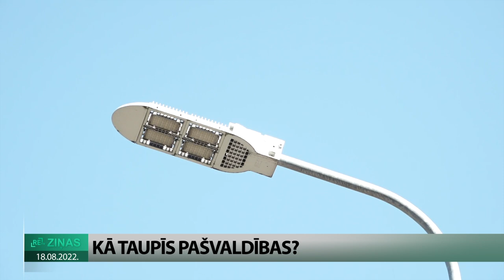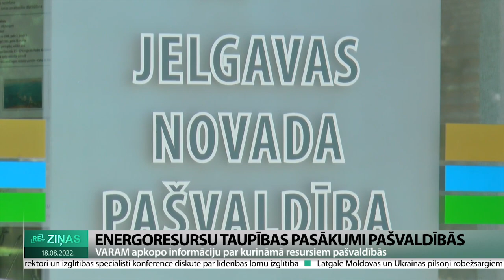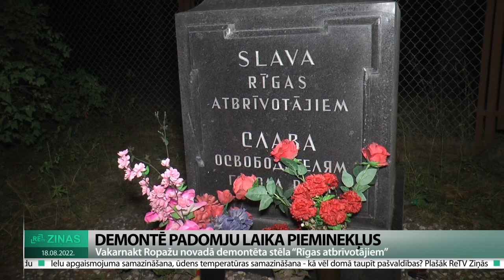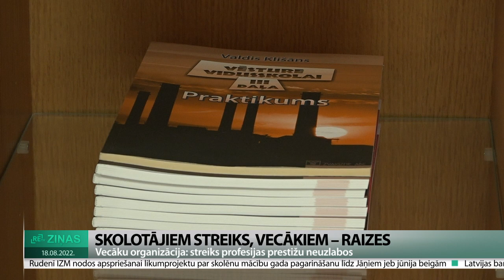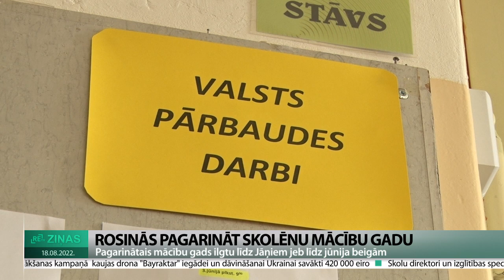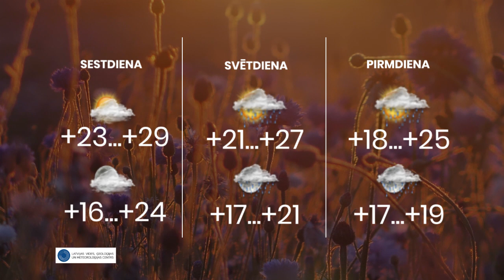ReTV Ziņas 19.00 (18.08.2022.)